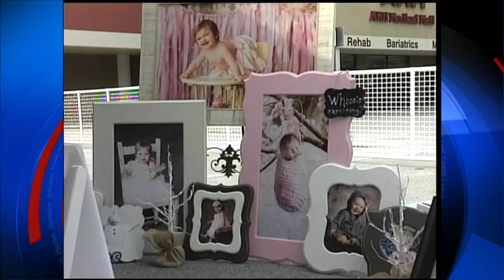Maternity fair promotes healthy, happy families